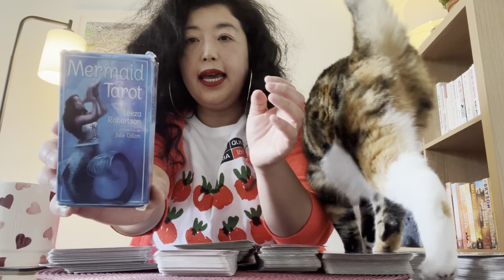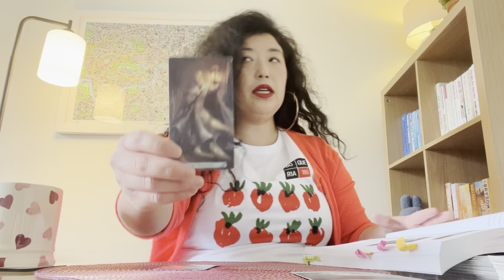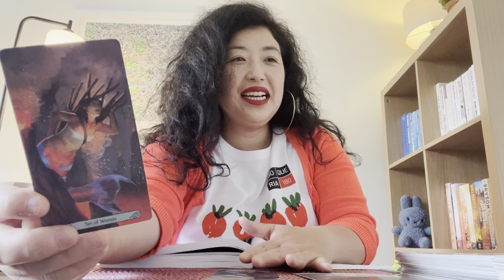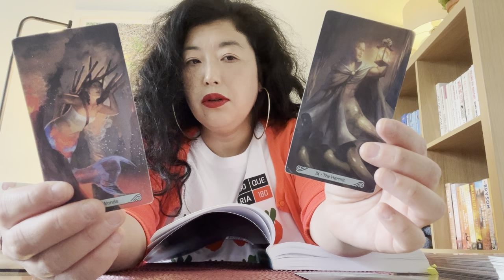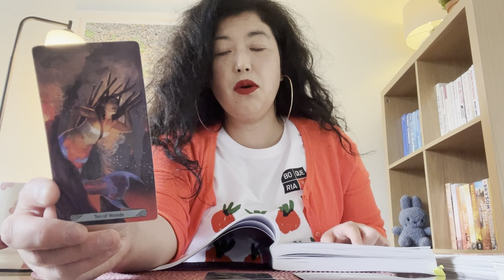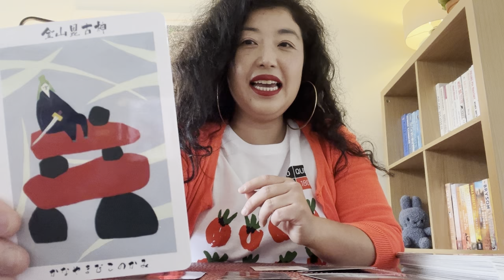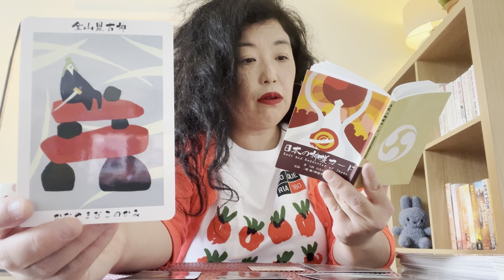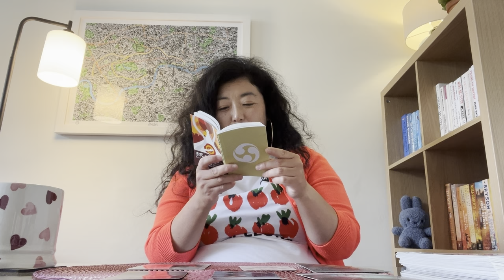【牡羊座７月】💥💥最強スゴすぎる変化！最高の未来の始まり！本当にガツンとエネルギー変わる！ここでしか見れない！未来を変えたい方はこの動画を是非ご覧ください。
◼️【拡散希望】ソーシャルメディア（Instagram、Twitter、Facebookなど）をやっている方いらっしゃいましたら、是非この動画をシェアしていただけますとありがたいです。このチャンネルが必要な方達に知っていただくことへのご協力、どうもありがとうございます。

◼️私の動画は、特に以下を求めている方たちにうってつけです。
１、日本の現状に閉塞感を感じている方へ、新たな視点と活力を与えます。
２、国際社会で活躍するためのヒントや、自分らしい生き方のヒントを提供します。
３、ロンドンの日常や世界の文化を、楽しく分かりやすく紹介します。
４、語学学習や食文化に関する役立つ情報を提供します。
５、メンタルヘルスの向上に役立つ情報を提供します。
一緒に、日本人の元気と笑顔、そして国際社会での活躍を応援します！

【自己紹介】
🔻東京生まれ東京育ち、インターナショナルスクール系高校卒業、エジプトのカイロ・アメリカン大学（文化人類学専攻、イスラム教学副専攻で学士号）とオランダのライデン大学大学院（中東・イスラム教学修士号）卒業を経て、東京で米国政府機関勤務後、英国ロンドンにある LSE ロンドン・スクール・オブ・エコノミックス大学大学院（文化人類学修士号）卒業。
🔻ロンドンで英国上流階級ご家族、世界中のUHNW（超富裕層）& HNW（富裕層）ご家族や外交官ご家族向けに、日本文化や日本精神と文化人類学観点でガヴァネス（教育係）を提供する教育スタートアップ会社、Japanese Mary Poppins Ltd を経営して5年目。
🔻マルチリンガル教育係ガヴァネスとして、楽しく学べるアクティビティ、お勉強や受験準備（4+、7+、11+試験準備）の指導、マナーの指導、博物館の展示説明、英国私立プレパラトリースクールやプリプレパラトリースクール、インターナショナルスクール、ボーディングスクール通学支援。
🔻海外に関わる各種コンサルティング（特に海外留学、世界を舞台にした教育、海外移住、ビジネスの海外進出支援、海外向けマーケティングなど）も提供。
🔻ロンドンの大手語学学校で、世界中から集まる企業様や個人向けのビジネス英語や一般英語クラスも提供。CELTA資格（ケンブリッジ大学英語検定機構が認定を行う国際的な英語教授法資格）保持者。
🔻文化人類学勉強歴24年、海外経験24年。

◼️【今月７月の予定】
①セカンドチャンネルの開設　②ブログ媒体 note で発信

🔻①セカンドチャンネルの開設
今月、各星座さんの動画でもお知らせしましたが、セカンドチャンネルを開設予定です。

セカンドチャンネルの方は、私がその時に思うことを自由に話していくチャンネルになります。逆に申すと、今ご覧のこちらのチャンネル「英国ロンドン🇬🇧から文化人類学観点で 英国上流階級や世界の超富裕層向け教育事業経営者」は、タロット動画関係専門になります。といっても、動画内でいつも世間話をてんこ盛りしていますが。

セカンドチャンネルでは、日本ではあまり知られていない世界や業界、英国ロンドン発・視点の国際ビジネス情報をお話しします。

例えば、

⭐️英国ロンドンで、英国上流階級ご家族や世界の超富裕層ご家族を顧客に持つ日本人の私が、日本精神や日本文化を用いながら、どう英国ロンドンで教育事業を展開しているか？
⭐️世界各地の超富裕層ご家族向けに活躍するガヴァネスやナニーという職業とは？ガヴァネスやナニーの詳しい職務内容、日本円にしてうん千万円の年収、福利厚生待遇
⭐️海外大学・大学院留学
エジプトのアメリカン大学を卒業、オランダのライデン大学大学院とイギリスのLSEロンドンスクールオブエコノミックス大学大学院の卒業経験からお話しします。
⭐️喋れるようになる英語学習方法、多言語学習方法
⭐️イギリス英語とアメリカ英語の違いや特徴、イギリス全土で話されているイギリス英語は４０種類以上
⭐️同じロンドン生まれロンドン育ちでも、人によって話すイギリス英語の種類が全然違う事情
⭐️異文化理解を通して自分を知るには
⭐️日本のこれからの英語教育
⭐️日本や世界各地のインターナショナルスクール、アメリカンスクール、リセ（フランス人学校）、日本人学校など
⭐️長期の海外移住や海外教育移住、または、海外に数ヶ月だけの滞在はどう？
⭐️語学留学、好きな趣味を学ぶ留学
⭐️海外の幼児教育や小学校、中学校、高校の教育事情
⭐️海外旅行の楽しみ方、海外旅行で気をつけることは？
⭐️英国ロンドンから見る世界の今の食文化、ベジタリアン、ビーガン、ペスカトリアン、ハラル、コシャ、グルテンフリーなど
⭐️英国ロンドン生活、ロンドンの日常である多文化、多言語、多民族にまつわる世間話、ロンドンの台所で私が作っている料理を披露。料理はあまりうまくありませんが工夫はしまくっています。
⭐️イギリスのスーパーマーケットの商品紹介やイギリスの可愛い雑貨紹介
⭐️これからの日本人の働き方、世界ではどう働いている？有給休暇はどういう感じ？
⭐️人生１００年時代をどう生きる？
⭐️幸せに生きていく上で、毎日どういう気持ちの持ち方をしたらいいか？
⭐️メンタルヘルスの保ち方、精神衛生ほど重要なことはない
⭐️世界の超富裕層や富裕層訪日外国人は、日本でどういうサービス、体験、商品を求めているか？世界の超富裕層や富裕層訪日外国人へ、自分のサービスや商品をどういうふうに提供していくといいのか？

について、セカンドチャンネルで詳しくお話ししていきます。

🔻②ブログ媒体 note で発信
①で書いた話題について、文章形式で発信します。

◼️ソーシャル経済メディアNewsPicksさんの記事にコメントを書き込み始めました。どうもありがとうございます！

◼️弊社各種サービスは弊社ウェッブサイトでご確認頂けます。

使用したオラクルカードや本
- The Rose Pocket Oracle by Rebecca Campbell
- 日本の神様カード　著　大野百合子
- The Ultimate Guide to Tarot Card Meanings by Brigit Esselmont